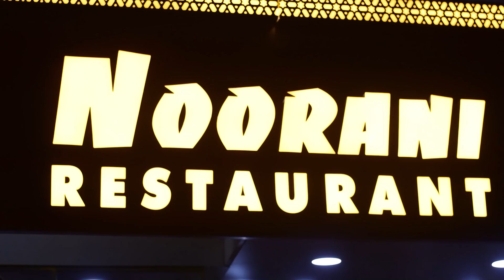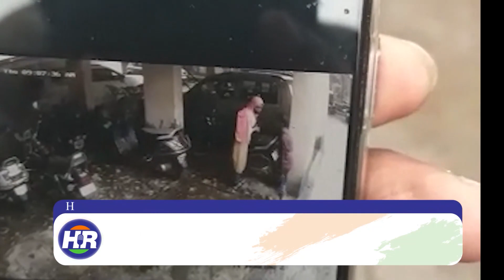शहर से गायब हुए तीन सगे भाई - बहन - मची खलबली | Hindustani Reporter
शहर से गायब हुए तीन सगे भाई - बहन  - मची खलबली

मुंब्रा पुलिस ने दर्ज किया अपहरण का मामला